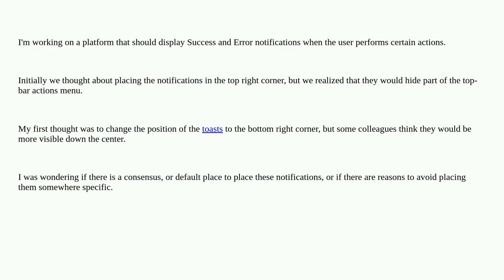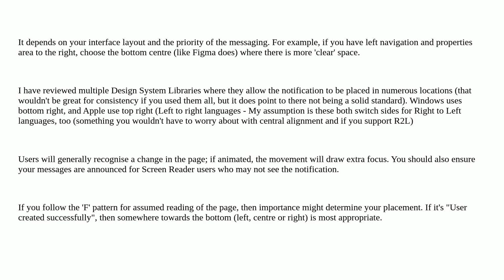Ux: Toast Notification Placement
Toast Notification Placement

A special thanks goes out to the awesome community

  notification toast